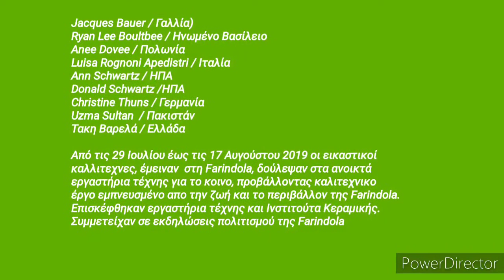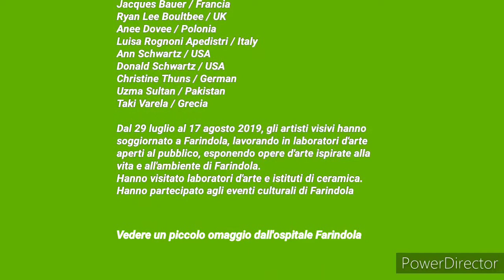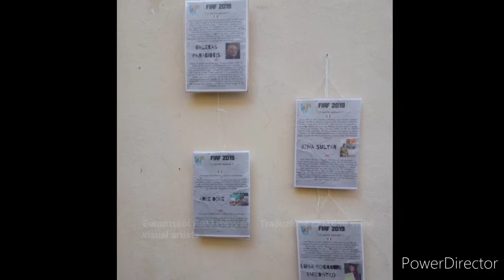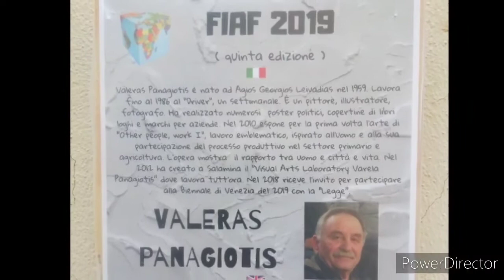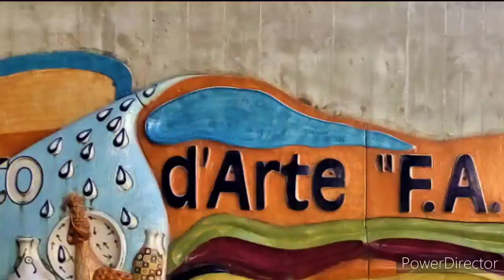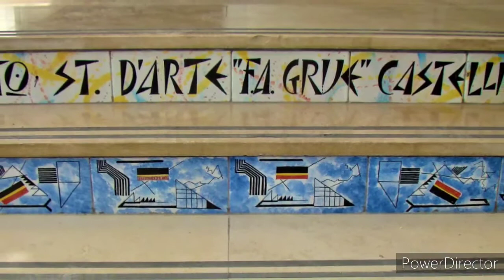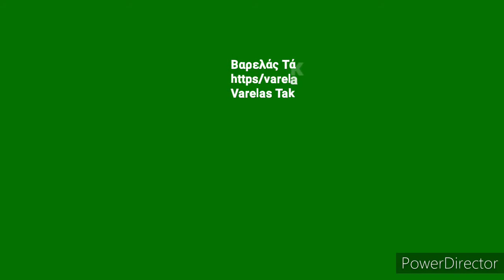Τακης Βαρελάς 9 ° FESTIVAL INTERNAZIONALE D'ARTE - FARINDOLA 2019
9o Διεθνές Φεστιβάλ Τεχνών Farindola
29 Ιουλίου έως 17 Αυγούστου 2019

Jacques Bauer / Γαλλία)
Ryan Lee Boultbee / Ηνωμένο Βασίλειο
Anee Dovee / Πολωνία
Luisa Rognoni Apedistri / Ιταλία
Ann Schwartz / ΗΠΑ
Donald Schwartz /ΗΠΑ
Christine Thuns / Γερμανία
Uzma Sultan  / Πακιστάν
Τακη Βαρελά / Ελλάδα

Από τις 29 Ιουλίου έως τις 17 Αυγούστου 2019 οι εικαστικοί καλλιτεχνες, έμειναν  στη Farindola, δούλεψαν στα ανοικτά εργαστήρια τέχνης για το κοινο, προβάλλοντας καλιτεχνικο έργο εμπνευσμένο απο την ζωή και το περιβάλλον της Farindola.
Επισκέφθηκαν εργαστήρια τέχνης και Ινστιτούτα Κεραμικής.
Συμμετείχαν σε εκδηλώσεις πολιτισμού της Farindola

9 ° Festival Internazionale delle Arti di Farindola
Dal 29 luglio al 17 agosto 2019

Jacques Bauer / Francia
Ryan Lee Boultbee / UK
Anee Dovee / Polonia
Luisa Rognoni Apedistri / Italy
Ann Schwartz / USA
Donald Schwartz / USA
Christine Thuns / German
Uzma Sultan / Pakistan
Taki Varela / Grecia

Dal 29 luglio al 17 agosto 2019, gli artisti visivi hanno soggiornato a Farindola,
lavorando in laboratori d'arte aperti al pubblico, esponendo opere d'arte ispirate alla vita e all'ambiente di Farindola.
Hanno visitato laboratori d'arte e istituti di ceramica.
Hanno partecipato agli eventi culturali di Farindola